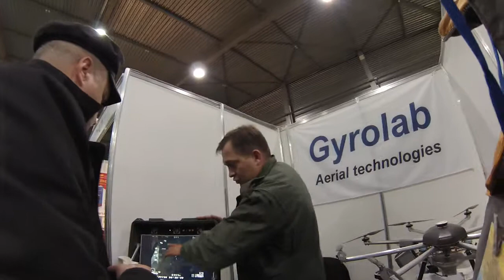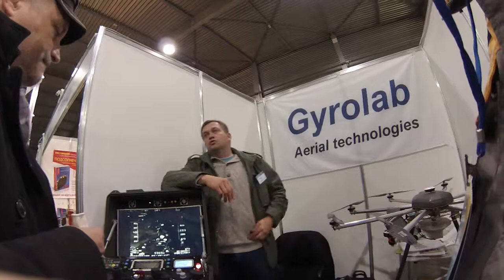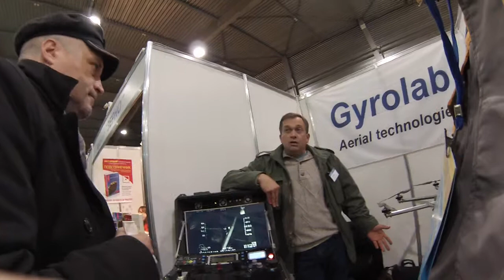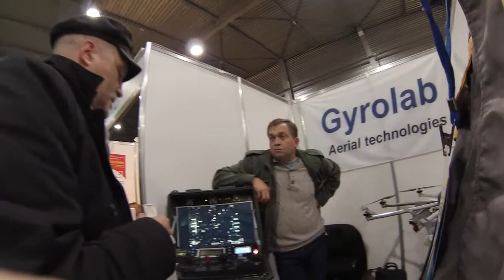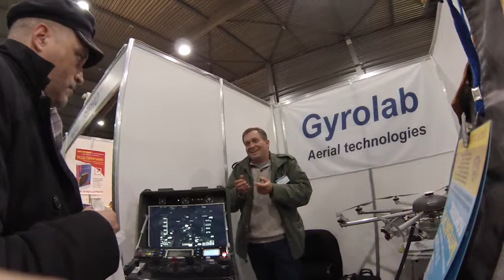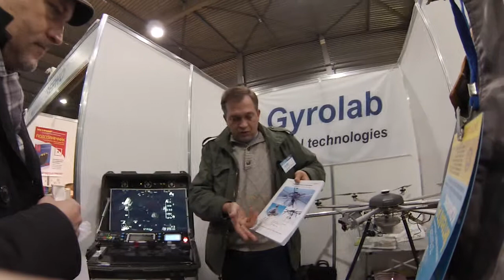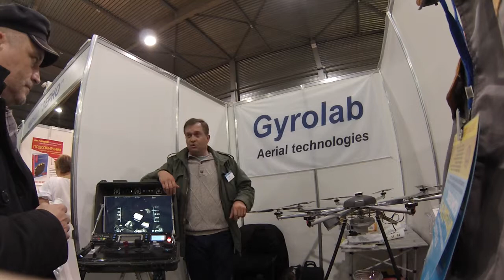2015.10.27-29 International Exhibition of InterAGRO COMPLEX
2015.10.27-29 International Exhibition of InterAGRO COMPLEX
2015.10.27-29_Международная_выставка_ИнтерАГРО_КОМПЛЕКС